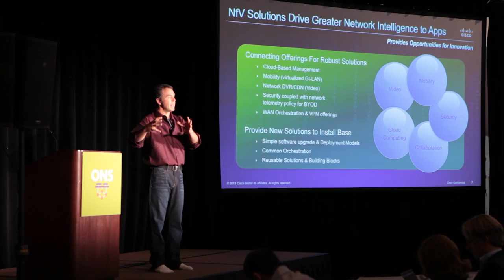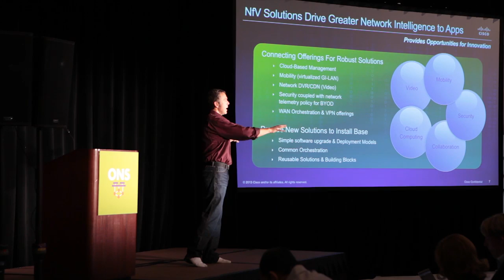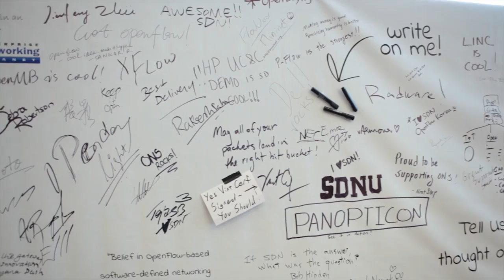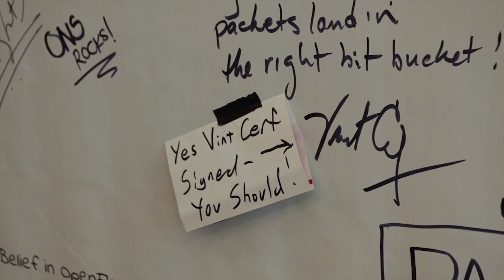Open Networking Summit, 2013: Day 3 Highlights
Open Networking Summits, Inc. is the only non-profit conference organization that produces high quality high impact SDN/OpenFlow event(s).

Our Mission: "To help the SDN revolution succeed by producing high impact SDN event(s)."

ONS brings the best content in terms of depth and breadth; anchors the event around the inventors, innovators, and business leaders from all parts of the ecosystem; and facilitates high quality dialogue among participants in a fun and stimulating setting.

ONS selects its content solely based on merit; no one pays to speak at ONS and ONS does not pay anyone to speak.

ONS has quickly gained the status of a premier event for SDN and OpenFlow in the industry.